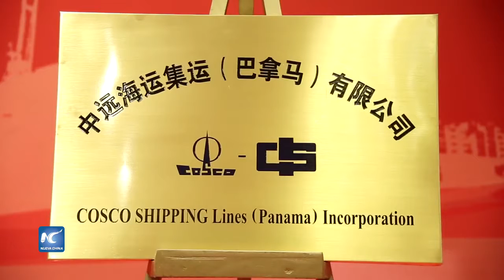Buque chino Cosco trae inversiones a Panamá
“Cosco Shipping Panamá” provenía de Grecia y se convirtió en el primer buque en transitar del Atlántico al Pacífico por el Canal de Panamá ampliado. Trajo consigo también inversiones de la naviera china Cosco Shipping, que formaliza la apertura de sus oficinas para Panamá y América Central.